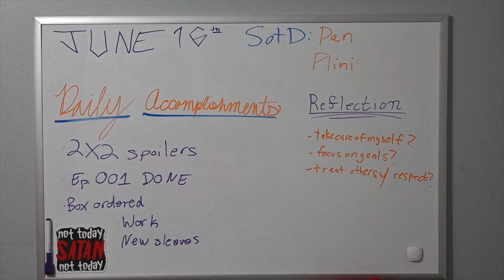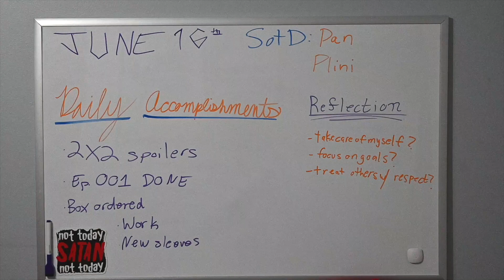Positive Life | Ep. 167 | Spoiler Day!